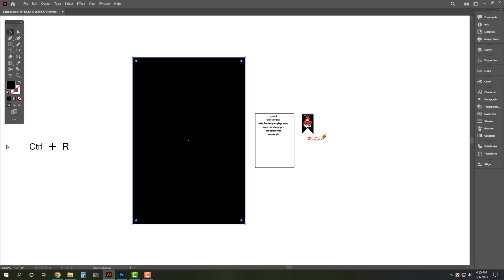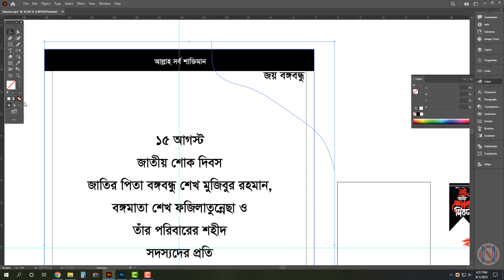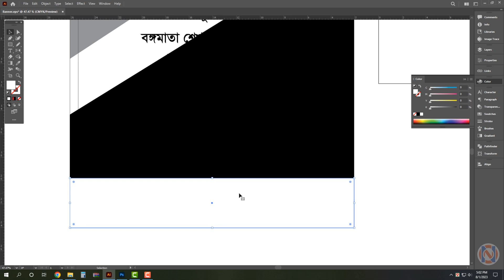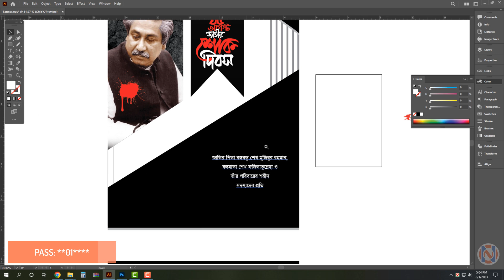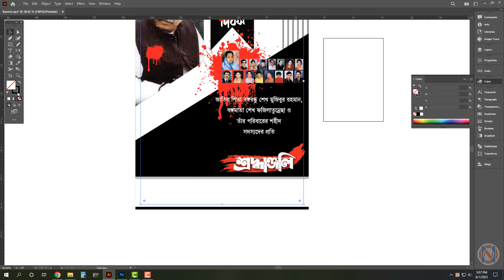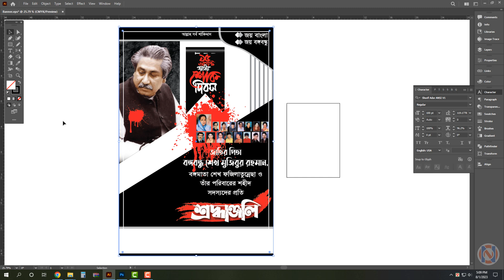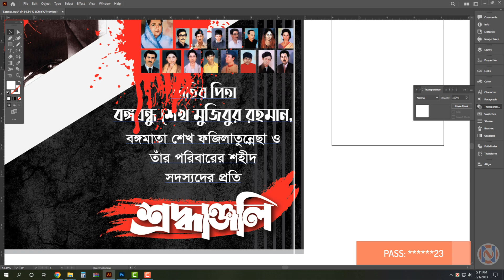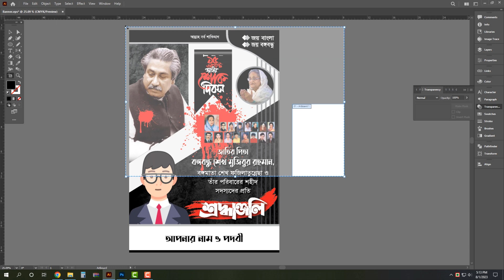১৫ আগস্ট পোস্টার ডিজাইন । 15 August Poster Design | illustrator Bangla Tutorial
১৫ আগস্ট পোস্টার ডিজাইন । 15 August Poster Design | illustrator Bangla Tutorial

. ‘‘ধন্যবাদ’’ .